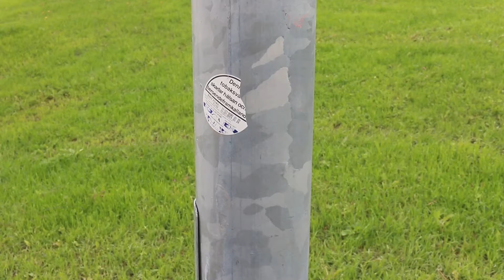Puistopoliisi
Puistopoliisi huolehtii että yleinen järjestys on kunnossa ja kukaan ei esimerkiksi tallo nurmikkoa tai aja polkupyörällä miten sattuu!

Launeen perhepuistossa riitti vilinää ja vilskettä kun uudella nurmikolla käveli ihmisiä, polkupyöriä oli parkkeerattu väärin, sekä yksi ja sama juoppo aiheutti pahennusta muutamankin kerran.

Vilminauha 2021